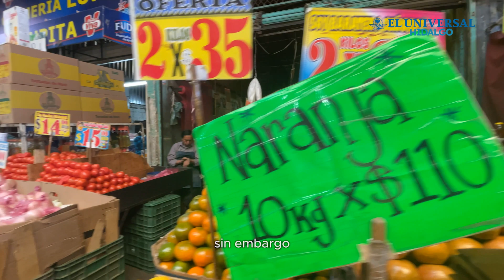Sube el limón 18%; canasta básica se mantiene en Hidalgo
Ejotes y chayote ya bajaron.